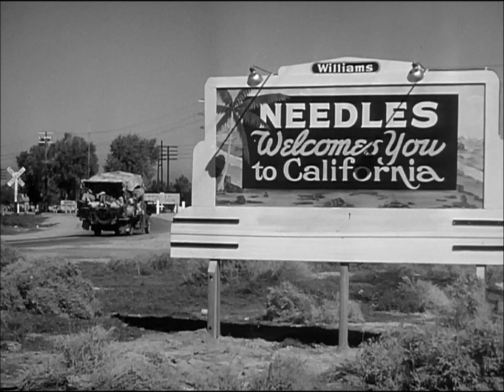THE GRAPES OF WRATH 1940 -- Música: Red River Valley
Las Uvas de la Ira 1940
Reparto: Henry Fonda, Jane Darwell, John Carradine, Charley Grapewin, Dorris Bowdon, Russell Simpson, John Qualen, O.Z. Whitehead, Eddie Quillan, Zeffie Tilbury